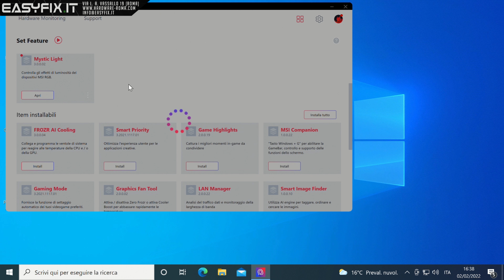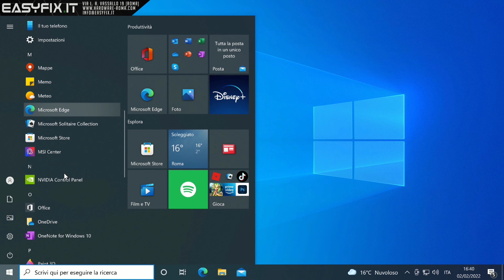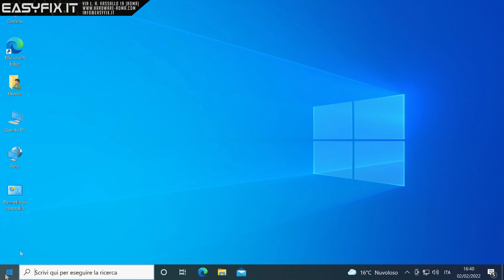Come fixare il bug di Mystic Light che non si apre (MSI Center 1.0.38)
Inoltre sia Fabio che Stefano hanno un canale personale dove condividono diversi contenuti.